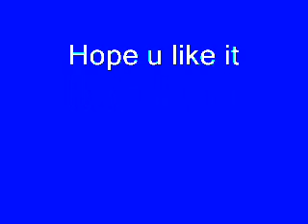FMV-Good time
enjoy xD